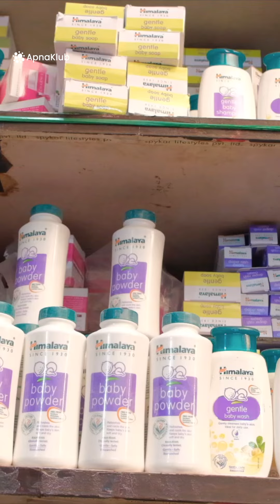3 Tips Jis se Grahak khud Chala Aaye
Apki Dukan ko sajane ke 3 aise tareeke jis se grahak ki nazar aur kahi jaayein hi nahi.